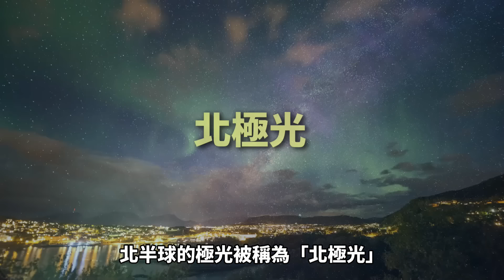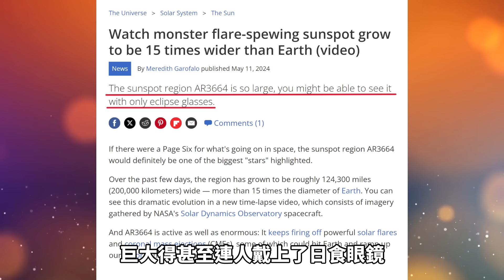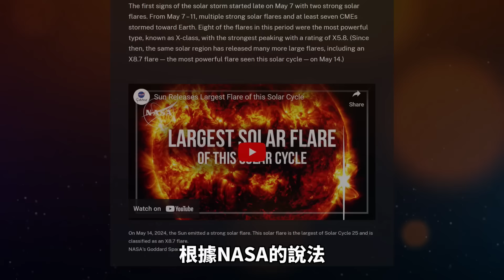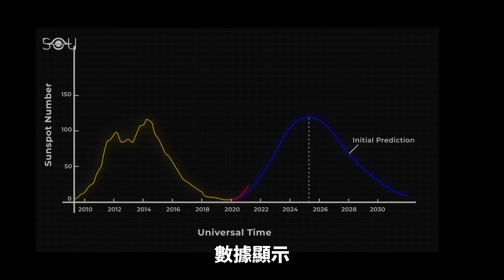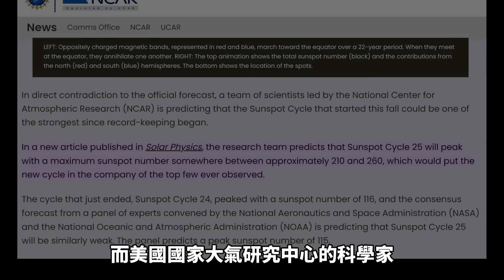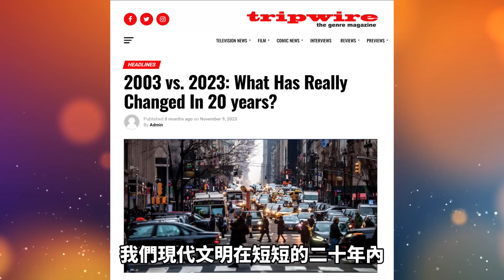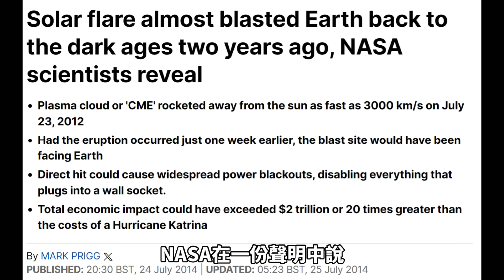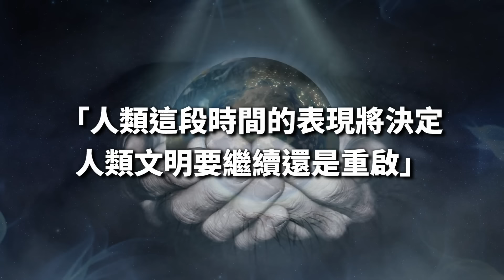2024最大風暴來襲？人類文明將結束還是重啓？【地球旅館】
傳說能看到北極光的人很幸運，因為要看到極光啊，得符合天時地利人和，得有一些特定的條件才能看得到。今年5月10日到11日左右，世界各地大面積地出現了極光，各國的網友都紛紛在網上分享自己拍到的照片。這種現象雖然過去也有過，但還是很罕見的。不過，在這絢麗的極光下竟暗藏著一場危機。

這次終於開通了！各位久等了！
【點擊加入我們的會員！】